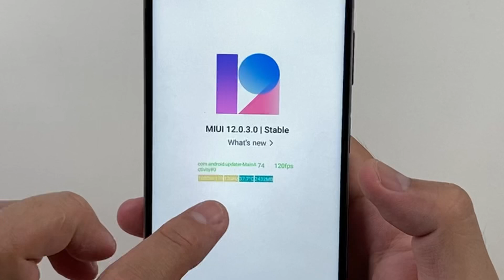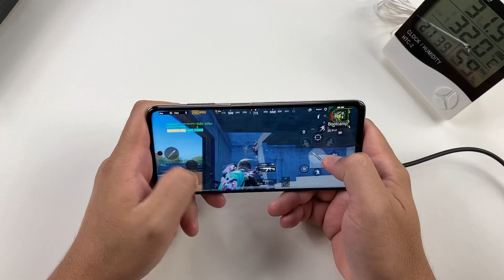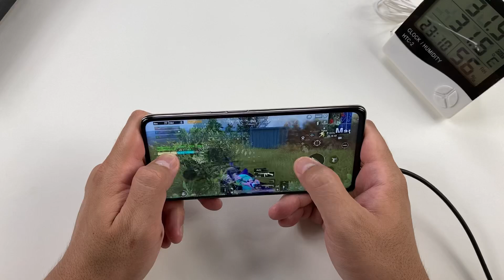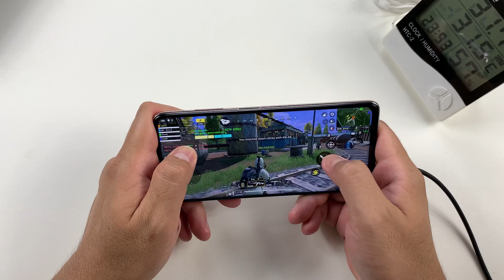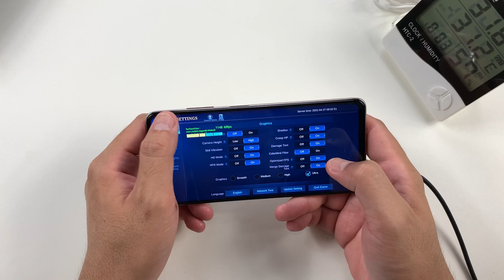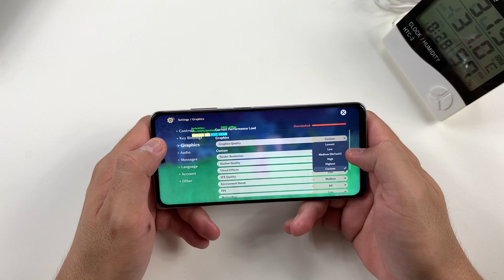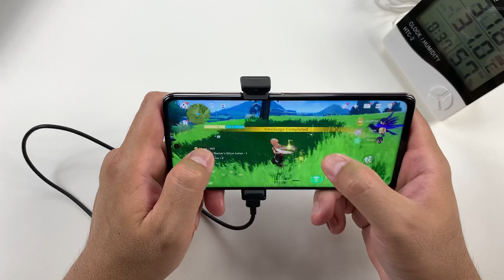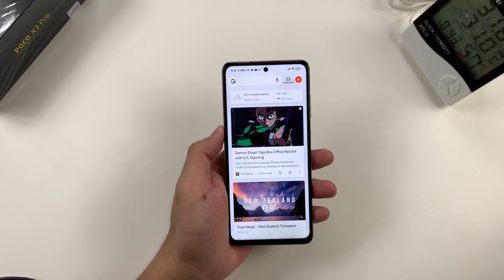PERFORMA GAMING POCO X3 PRO MIUI 12.0.3 DENGAN FPS METER | PUBG COD MOBILE LEGENDS GENSHIN IMPACT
PERFORMA GAMING POCO X3 PRO MIUI 12.0.3 | PUBG COD MOBILE LEGENDS GENSHIN IMPACT
SNAPDRAGON 860 GAMING TEST
PUBG MOBILE SMOOTH EXTREME
COD MOBILE HIGH MAX
MOBILE LEGENDS ULTRA
GENSHIN IMPACT 60 FPS

TIME STAMP

00:00 - INTRO
00:11 - MIUI 12.0.3
01:04 - ANTUTU
01:30 - DISCLAIMER
02:21 - PUBG TEST
07:49 - COD MOBILE TEST
11:49 - MOBILE LEGENDS TEST
14:31 - GENSHIN IMPACT TEST
19:38 - BATTERY LIFE GAMING
20:14 - KESIMPULAN